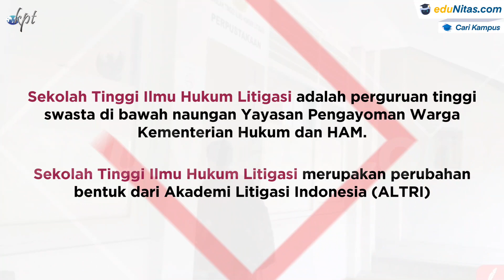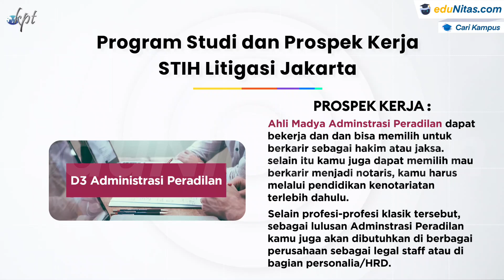Sekolah Tinggi Ilmu Hukum Terbaik di Jakarta, STIH Litigasi Jakarta!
Kuliah jurusan hukum terbaik di wilayah Cempaka Putih Jakarta, dimana lagi kalo bukan di STIH Litigasi Jakarta!

STIH Litigasi Jakarta
beralamat di Jl. Percetakan Negara VII No.27, Rukun Tetangga 12/4, Rawasari, Cempaka Putih, Kota Jakarta Pusat, Daerah Khusus Ibukota Jakarta 10570
Tersedia jurusan:
• D3-Administrasi Peradilan
• S1-Ilmu Hukum

Untuk info pendaftaran kamu bisa kunjungi link berikut ini